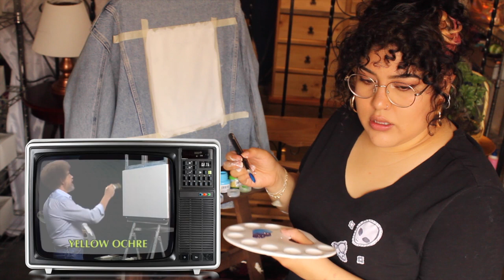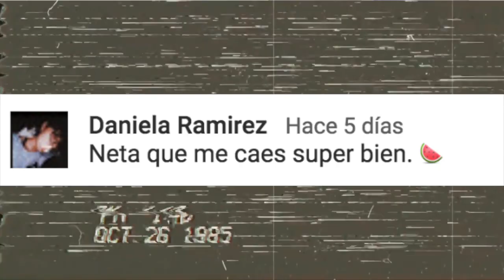✩ Intenté seguir un tutorial de Bob Ross en mezclilla 🎨 ✩